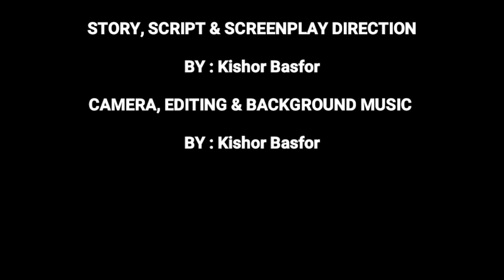Heart Touching Auto Rickshaw Wala | Short Film Hindi | Sad Story Film | KD FILM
Hello Friends I'm Kishor Basfor & Your Watching KD FILM YouTube Chennal

Producer & Directed By : Kishor Basfor

 Actors : Kishor Basfor, Biswajit, Chandini Ansary, Tanisha Roy

Story, Script & Screenplay Direction By : Kishor Basfor

Camera, Editing & backgound Music by : Kishor basfor

My official Music Videos YouTube Channel BK_MUSIC_VIDEO हामारे दुसरे नये चैनल देखने के लिए निचे लिंक पर क्लिक करें और हामारे चैनल SUBSCRIBE करे- Please Do SUBSCRIBE To our Channel    Thank You

My Vlog Videos YouTube Channel- KISHOR_VIDEOS हामारे दुसरे नये चैनल देखने के लिए निचे लिंक पर क्लिक करें और हामारे चैनल SUBSCRIBE करे- Please Do SUBSCRIBE To our Channel Thank You